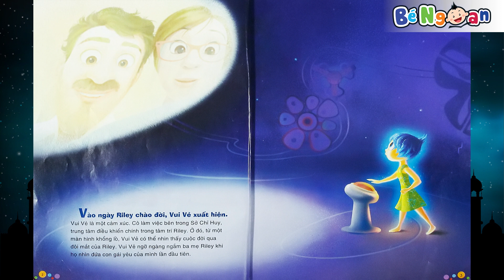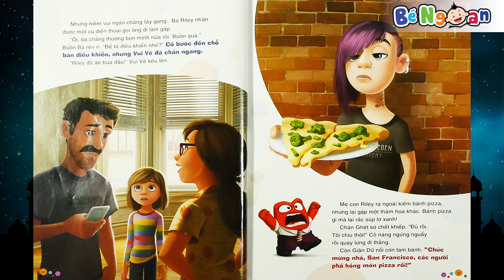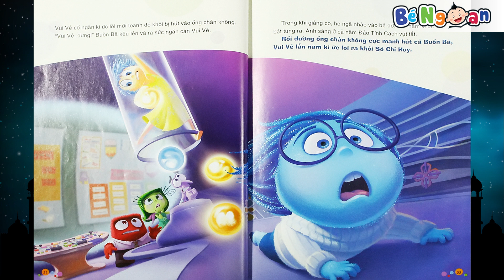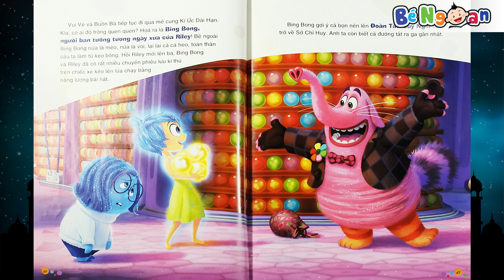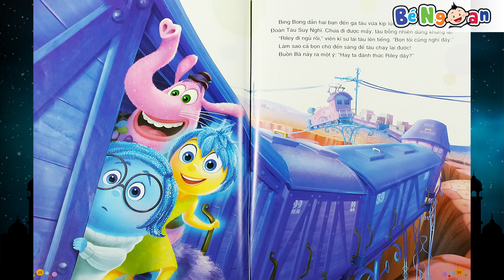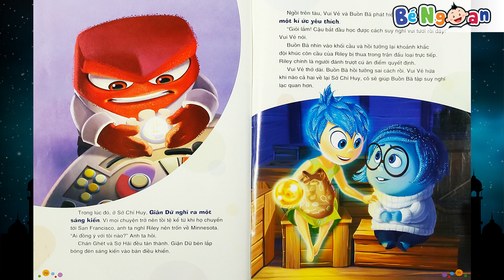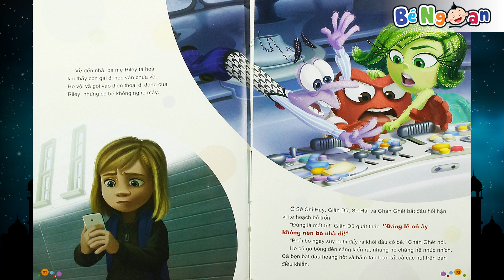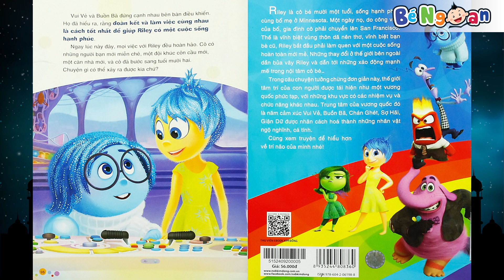Chuyện Bên Trong Cái Đầu ~ Truyện Đồng Hành Với Phim Hoạt Hình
Giới thiệu kênh:
Các Bé ơi! Chúng ta hãy cùng lắng nghe những câu chuyện cổ tích thật hay, thỏa sức sáng tạo trong thế giới đầy màu sắc của những bức tranh tô màu hay những món đồ chơi hấp dẫn, những bài hát sôi động. Mỗi ngày của chúng ta sẽ tràn ngập những tiếng cười vui. Tuổi thơ của chúng ta thật là tuyệt đẹp phải không nào? Kênh Bé Ngoan sẽ đồng hành cùng các Bé trong khoảng thời gian tuyệt đẹp này nhé!
Các Bé nhớ theo dõi kênh Bé Ngoan  nhé !